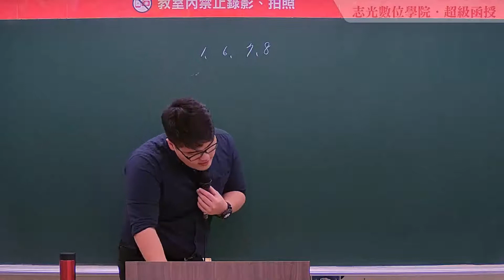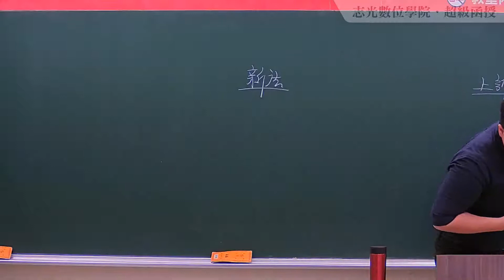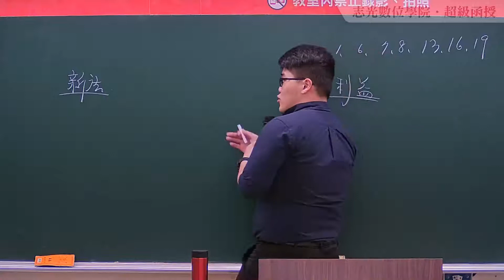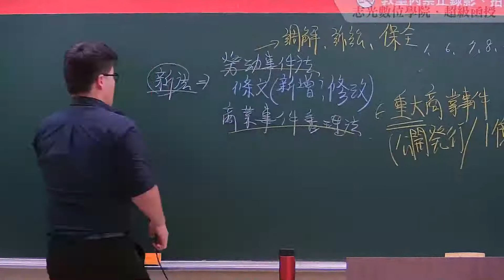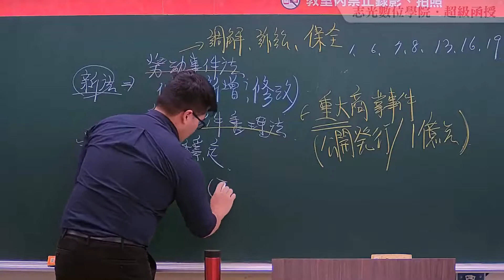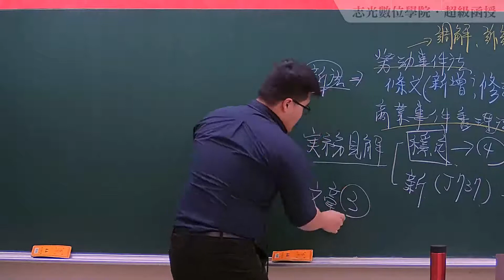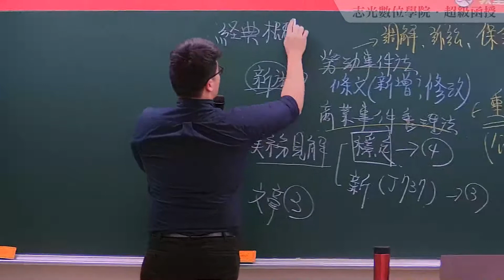109司法-民事訴訟法-宋定翔-超級函授(志光公職 函授權威)